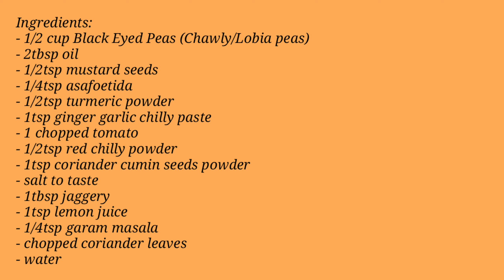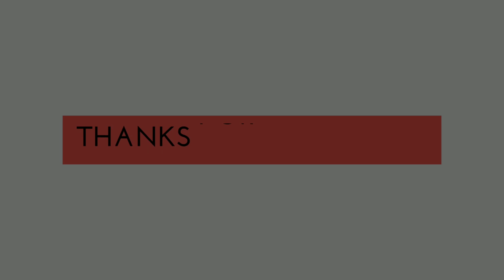Gujarati Style Chowli ki Sabji | Black Eyed Peas Curry | Lobia Curry | Chowli nu Shaak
Hi friends, I am here with a North indian curry recipe with Gujarati touch, i.e, Black Eyed Peas Curry/ lobia curry/ chawly ki sabji.

This is mainly prepared with black eyed peas and regular indian spices. It's a vegan recipe too for vegan diet followers. This curry tastes best with rice (just like rajma  chawal) and also goes well with roti/rotla.

So, friends please give this recipe a try and do let me know your experience.